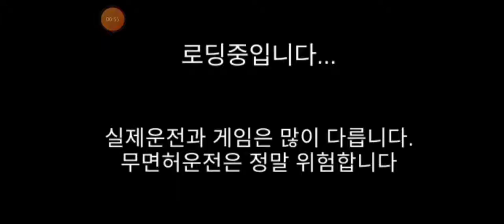3d운전교실 하늘길(놀이터) 국내 1위 신기록 (35.477)35초 fastest sky road course driving (3d운전교실 3dDrivingClass) 스톱워치측정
3d운전교실 하늘길 1등

35.477초 기록
35.477 second

26.6 버전에서 촬영 android